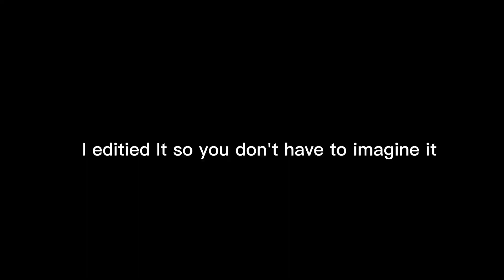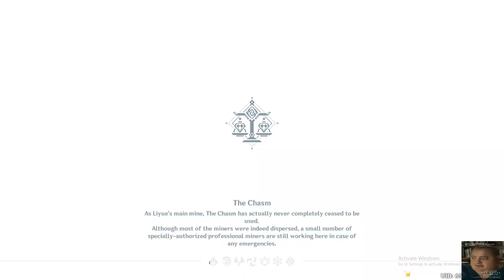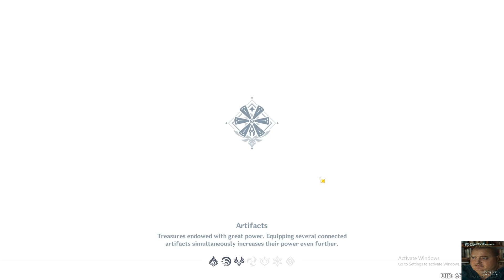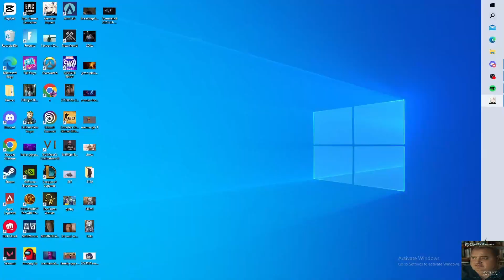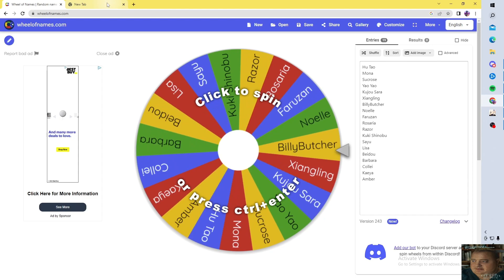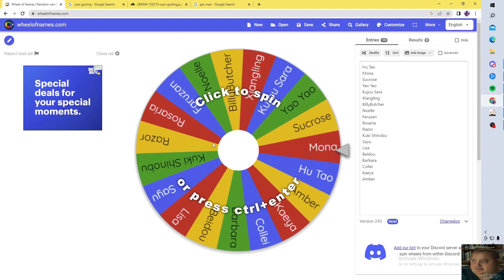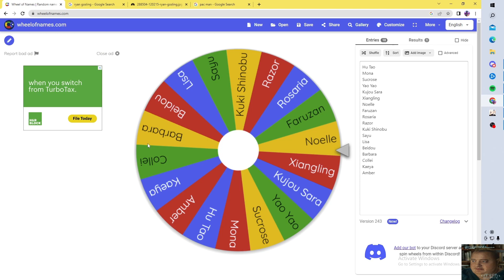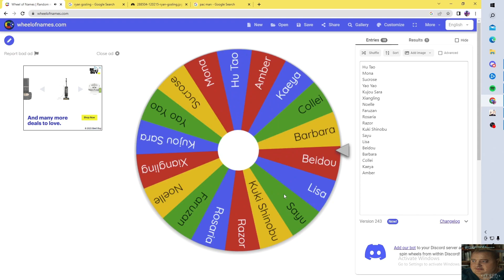Degenshin Impacter Refuses To Pull for Dehya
Rioxzona does not in fact pull for Deyha. In fact he does not want to touch her with a 10 foot pole.